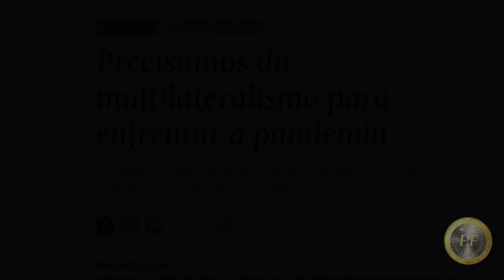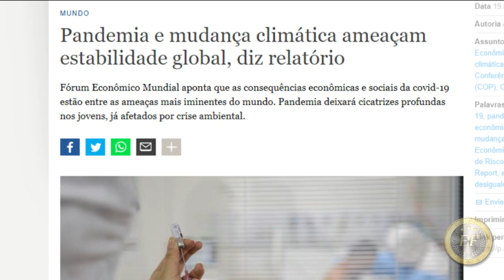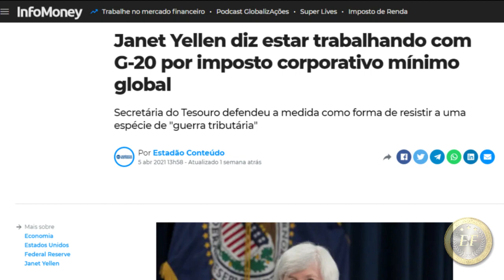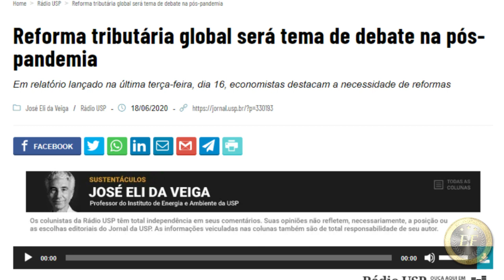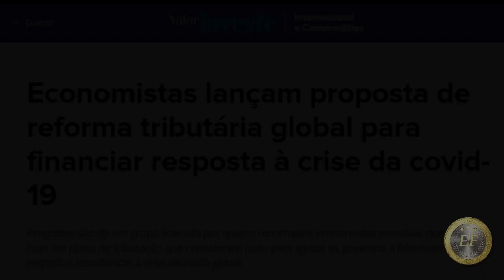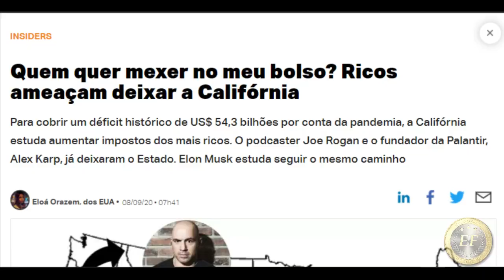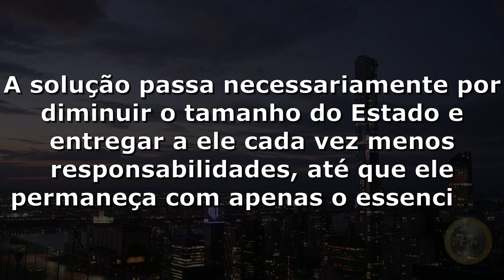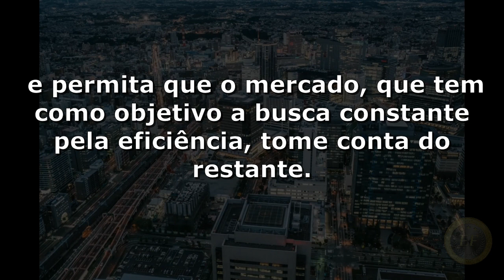PREPARE-SE para pagar um IMPOSTO GLOBAL!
Um governo, uma moeda, um IMPOSTO GLOBAL - PREPARE SE para pagar um IMPOSTO GLOBAL!

Seja para o bem ou para o mal, vivemos hoje em um mundo cada vez mais multilateral, em que não apenas diretrizes políticas e econômicas são estabelecidas centralmente e distribuídas para o mundo inteiro ao mesmo tempo, mas também o modo de pensar, hábitos e costumes, além de particularidades da cultura de cada cidadão do planeta, nunca foram tão uniformes quanto hoje.

Sabendo-se disso, é cada vez mais comum ver apelos na grande mídia e em discursos de autoridades por uma centralização maior, seja ela por um governo mundial, por um banco central mundial e por uma moeda mundial ... econômico ... ou monetário. E esse assunto nunca esteve tão em evidência como atualmente em que a mídia evidencia todos os dias, enfaticamente, que o mundo está mergulhado em uma crise não só sanitária, mas também ambiental. Afinal, "problemas globais exigem soluções globais".

Nesse contexto, a atual crise sanitária global vem sendo usada como justificativa para a adoção de uma série de medidas obscuras e a bola da vez agora parece ser a criação de uma tributação global...

Aviso: este vídeo contém alguns materiais protegidos por direitos autorais cujo uso não foi autorizado pelos proprietários dos direitos autorais. Acreditamos que este uso sem fins lucrativos e educacional, constitui um uso justo do material protegido por direitos autorais (conforme previsto na Lei de Direitos Autorais do Brasil).  Não obstante nós iremos imediatamente cumprir com qualquer proprietário de direitos autorais que queira que seu material seja removido ou modificado, que nos vincule a seu site ou que adicione sua foto.

Tudo o que é dito neste vídeo é opinião do autor ou informação facilmente encontrada na internet. Use as informações encontradas nesses vídeos como ponto de partida para realizar sua própria pesquisa e realizar sua própria diligência antes de tomar decisões significativas sobre investimentos.

Nesse contexto, a atual crise sanitária global vem sendo usada como justificativa para a adoção de uma série de medidas obscuras e a bola da vez agora parece ser a criação de uma tributação global, conforme veremos neste vídeo.